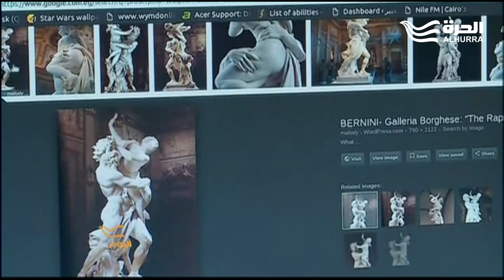حديث متجدد عن الفن والتراث المصري ومستقبله على خلفية مواقف تيارات سلفية محافظة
برنامج اليوم
حديث متجدد عن الفن  والتراث المصري ومستقبله على خلفية  مواقف تيارات سلفية محافظة .. نتابع جديد السجال